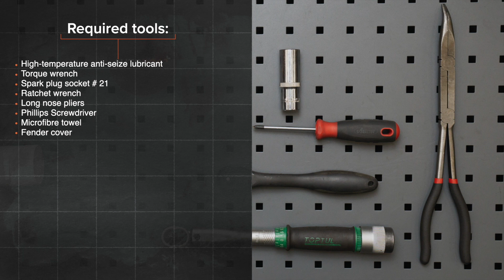Ako vymeniť zapaľovacia sviečka na VW POLO 6n1 [NÁVOD AUTODOC]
Ako vymeniť zapaľovacia sviečka na VOLKSWAGEN POLO 3 (6N1) 1.0 Hatchback 1994–1999 [NÁVOD AUTODOC]

Zapaľovacia sviečka na aute VW Polo III Box Body / Hatchback (6N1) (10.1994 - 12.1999) / SEAT Arosa (6H) (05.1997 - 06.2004) / VW Golf II Hatchback (19E, 1G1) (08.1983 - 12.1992) / VW Golf III Hatchback (1H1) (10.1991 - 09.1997) / VW Jetta Mk2 (19E, 1G2, 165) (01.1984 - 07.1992) autách je potrebné vymeniť obvykle podľa jednej a tej istej procedúry. Môžu sa avšak objaviť mierne rozdiely spôsobené špecifickým dizajnom auta.

⚡ Všetky video a PDF tutoriály, ako vymeniť diely na aute VOLKSWAGEN POLO: Prenesi in si oglej na portalu AUTODOC CLUB

0:00 — VW POLO 6n1 – zapaľovacia sviečka: Návod na výmenu, krok po kroku
0:37 — Odskrutkujte upevňovacie prvky krytu vzduchového filtra.
1:11 — Odpojte vodiče zapaľovacej sviečky od zapaľovacích sviečok.
1:57 — Odskrutkujte sviečky zapaľovania.
2:52 — Zaskrutkujte nové sviečky zapaľovania a upevnite ich.
4:19 — Nainštalujte kryt vzduchového filtra a upevnite ho.